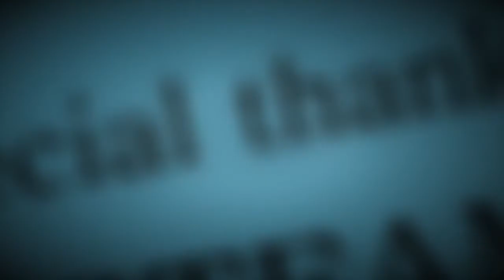Invention of Love - short film / Invenção do Amor - Curta Animação em HD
Invention of Love - short film / Invenção do Amor - 2010, Curta Animação em HD
written & directed by Andrey Shushkov

Em Invenção do Amor, um casal vive sua história de amor em um mundo triste, onde tudo à sua volta são máquinas, exceto algumas flores.
Um curta muito bonito, todo em contraluz e também bem marcante. Invention of Love Invenção do Amor

Data da publicação: 2010
Duração: 09:45
Categoria : Filmes

cortometraggio / Curtas / cortometraje / Animations / Animações / Animazione / Animaciones